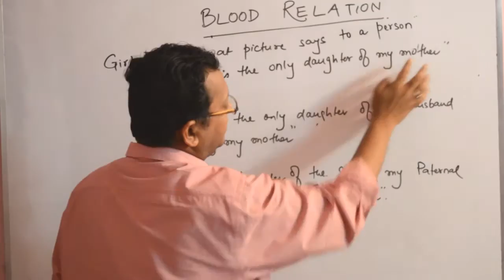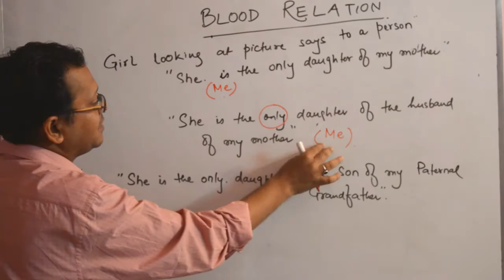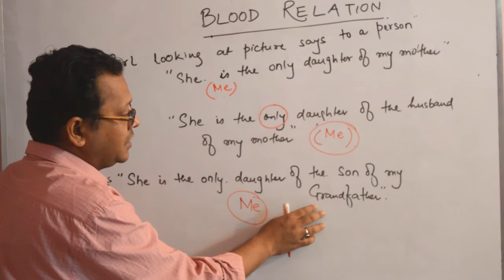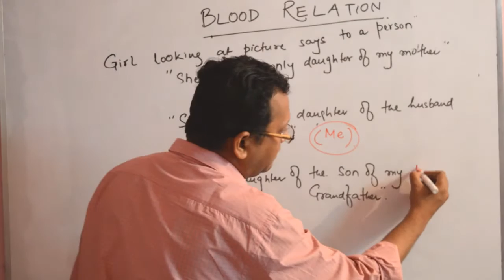Blood Relation 2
We will be shortly uploading time driven tests which will an added incentive for your preparation. .So keep enjoying and keep learning.More videos coming in the intermediate level.These are basic videos of all topics.